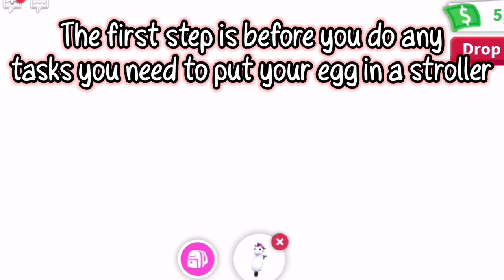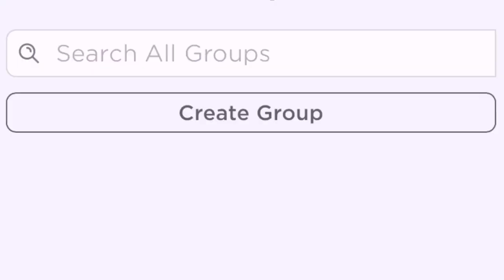Adopt Me Legendary Pet Hack 2021 | Adopt Me Hacks | Royal Egg & Fossil Egg Hack | Does It Work?